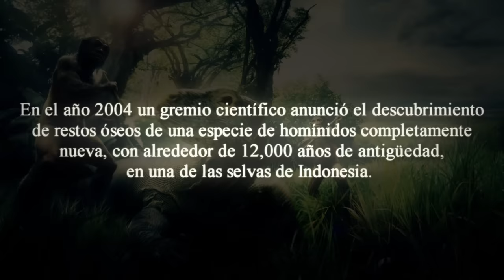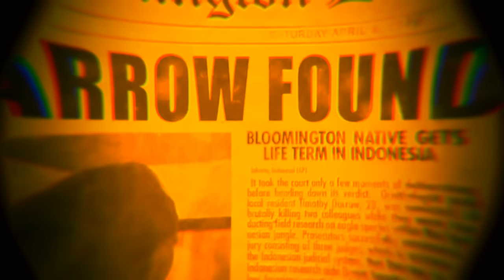La Terrible Expedición Del Dr. Timothy Darrow